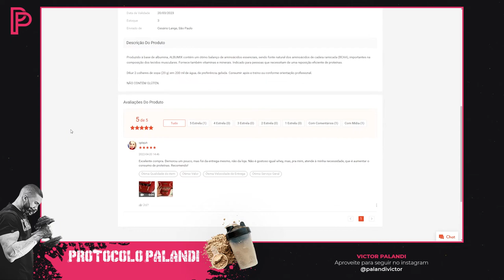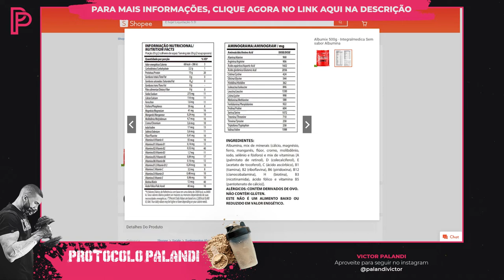Albumina Albumix (Integral Médica): A Verdade Revelada [É boa? Vale a pena?]